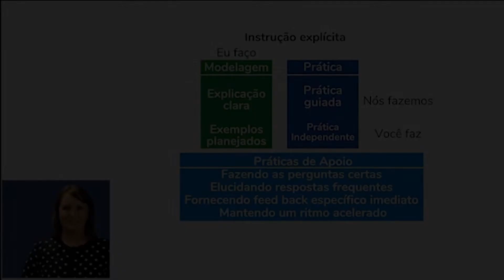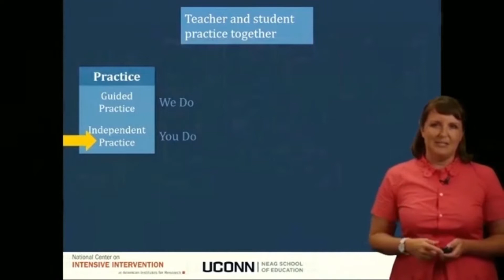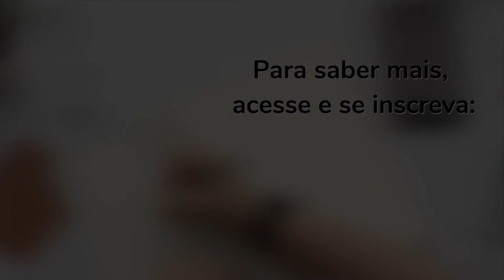Como fazer utilizar a prática guiada e a prática independente em sala de aula? | Sarah Powell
Como professores(as), precisamos saber a hora de ensinar por meio da prática guiada e quando optar pela prática independente. Aprenda com a Dra. Sarah Powell, da Universidade do Texas, a entender a diferença e as vantagens entre esses métodos.

Esse é um trecho da live que é um dos destaques no Simpósio de Aprendizado Baseado em Evidências e Referências (SABER), evento online que segue até 6 de abril com palestras e minicursos de cientistas das áreas de Pedagogia, Psicologia, Neurociência, Educação e Tecnologia.

No encontro, a Dra. Sarah explora evidências científicas sobre táticas indispensáveis ao ensino de matemática na educação infantil e anos iniciais do ensino fundamental. Essas abordagens são especialmente benéficas para crianças com dificuldades de aprendizagem e comportamentais persistentes e severas.

No SABER, apresentamos evidências científicas e inovadoras que auxiliarão no processo de aprendizado das crianças. Para conhecer os palestrantes, que incluem Howard Gardner e Catherine Snow (Harvard), Yolanda Abel (Johns Hopkins) e Larry Cuban (Stanford), acesse o site do evento Ainda dá tempo de se inscrever, venha aprender com os pesquisadores das melhores universidades do mundo!